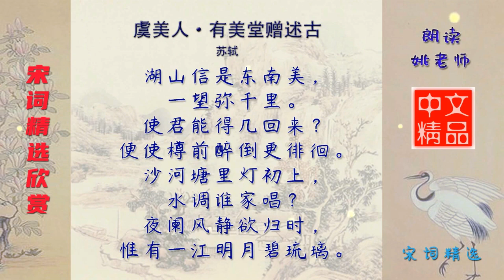虞美人·有美堂赠述古 宋代 苏轼